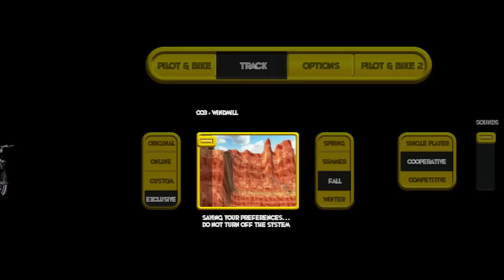Best of Giant Bomb 35 - Boat Games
Dry hump your mechanic at GiantBomb.com